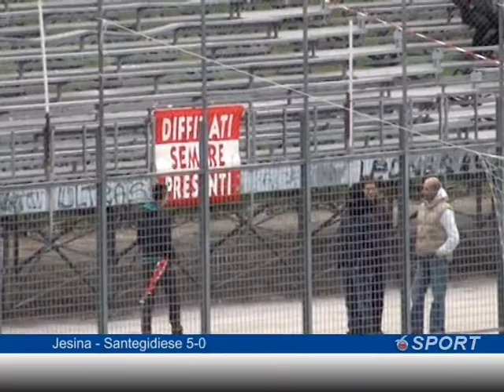Jesina - Santegidiese 5-0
29ª Giornata - (12ª giornata del girone di ritorno)  Campionato Serie D girone F